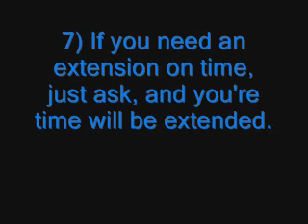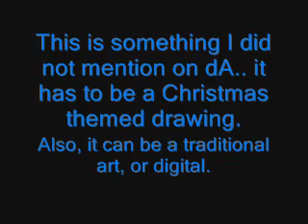Christmas Art Contest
Rules:

1) No using an old outline, sketch, tracing, or copying someone's design period.

2) I'd prefer an old character, something that you've drawn lots of times before, but an original character that you made yourself... but, it doesn't HAVE to be an old character, it can be one you've just made recently... it doesn't really matter which, I just want something that you've had experience with, and that you know you can draw again.

3) No using a fan character, please... I'd really prefer it if you didn't use them, thank you.

4) If you'd like, (and have permission from the creator) if you feel your drawing is needing something, or you feel it's bland, then you may add another character to your drawing. Just make sure you have permission from the creator of the character, and give them credit for the character. And, I will message them, just to make sure that you have their permission. You can also add another of your characters, if you'd like, instead of someone else's.

5) You can put up to three characters per entry.

6) If your not satisfied with your entry, and would like to upload a different one/update your entry, then just ask.

7) If you need an extension on time, just ask, and you're time will be extended.

8) Only one - two entries per person, no more.

9) You can only ask to change your entry/update your entry, two times.

10) No copying someone else's design.

11) Your entry has to be drawn COMPLETELY by you.

12) I will not being accepting entries until December 5th.

13) I will not accept entries after December 24th.

[Edit: this is something I just realized I forgot to add... your drawing can be a traditional art, or digital, it doesn't really matter to me, either way]

1st place prize:
Advertised 5 months [I can only advertise you if you have a dA.. unless you want me to mention you on my SP's?]
Full colored request
Sketch
And a chibi drawing
(I would offer points, but I have very few, sorry :/)

2nd place:
Advertised 3 months
Sketch

3rd:
Advertised for a month
And a sketch

All the rest will be advertised for 14 days [again, if you have a dA, or if you want me to mention you on my SP's]... good luck to everyone/anyone that enters!